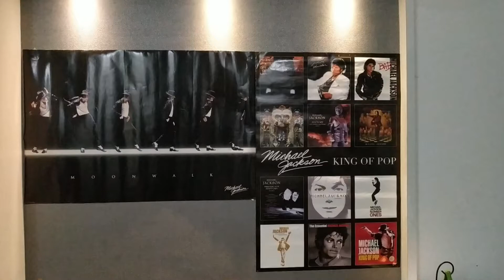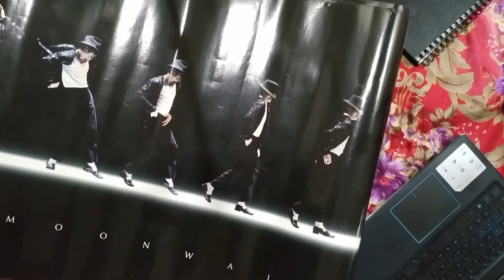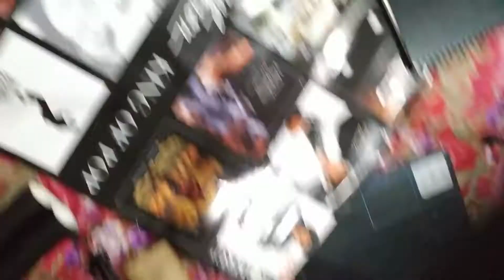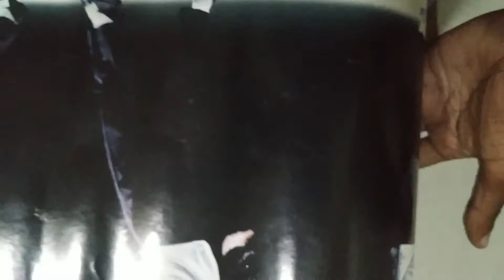Gift unboxing |best gift that i have received from u.s.| youtube video |2020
best gift that i have received from u.s.|youtube video 2020|Outlint art&designers
Hi,
I am vinod walunj Welcome to our youtube chanel  "Outline interior designers"

hellow friends ,
iss video maine gift unboxing kiya hai or mai ummeed karta hu ki ye video aapko jarur pasand Aayegi.

hi
hello friends is channel par aapko interior designing field releted video dekhane ko milega,
autocad ,skechup softwear ke tutorial sikhane ko milega or tips milegi, or  bike designing skech ,
and all types skech ,art work releted skech tipes dekhane  ko milega, or ye chanel mai ..multi videos milege ,gaming videos, fun videos milega  ..hum dhire dhire aapke liye kafi sare videos leke aane wale hai...
Friends agar aapko ye channel pasand aata hai to is channel ko jarur